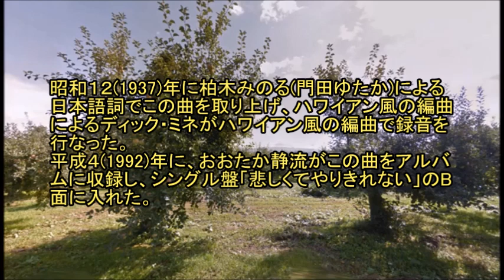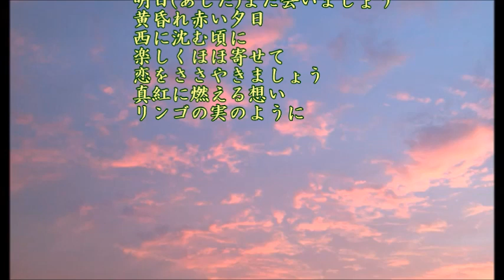リンゴの木の下で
作詞：Harry H. Williams、日本語詞：柏木みのる、作曲：Egbert van Alstyne、唄：ディック・ミネ、カバー：とらじろう

★こちらの全ての動画の中からもお好みをご覧いただけます。

明治３８(1905)年にアメリカ合衆国のハリー・ウィリアムズとエグバート・バン・アルスタインの共作として発表された。
昭和８(1933)年にはデューク・エリントンがこの曲を取り上げてリバイバルさせた。
ミルズ・ブラザース、ルイ・アームストロングなど多数のアーティストがこの曲を取り上げている。
昭和１２(1937)年に柏木みのる(門田ゆたか)による日本語詞でこの曲を取り上げ、ディック・ミネがハワイアン風の編曲による録音を行なった。
平成４(1992)年に、おおたか静流がこの曲をアルバムに収録し、シングル盤「悲しくてやりきれない」のB面に入れた。

※ カラオケ動画はhitoriSGさんからお借りし、註釈はWikipediaから引用させていただきました。